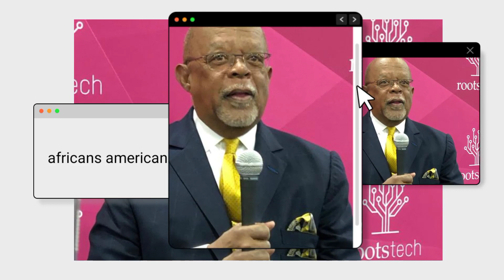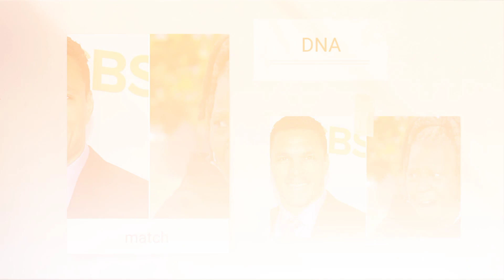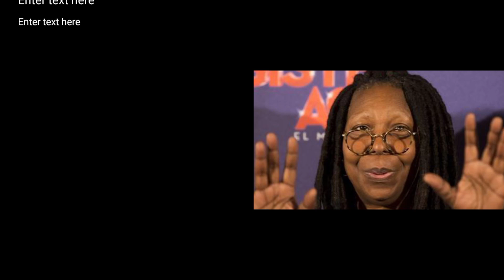Whoopi Goldberg just discovered that NFL star Tony Gonzalez is her COUSIN. she was left speechless😯